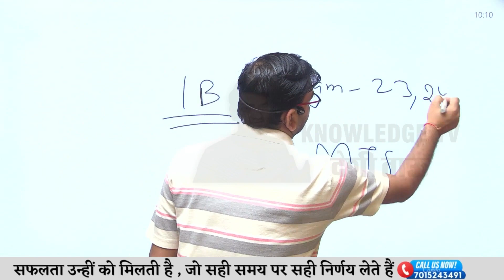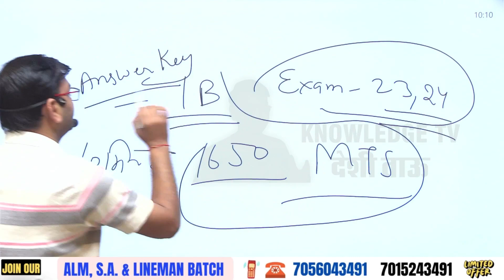IB MHA SA & MTS भर्ती से जुड़ी जरूरी सूचना - अभी अभी आई ताजा खबर - जल्दी देखलो सभी - KTDT